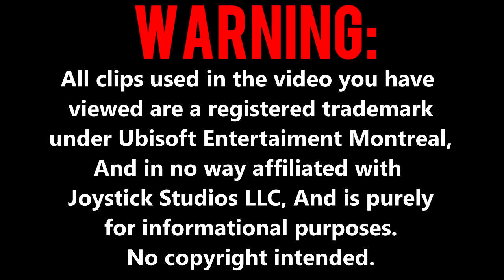Watch Dogs ♦ Official Story Trailer (New March 2014) | Joystick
The official trailer for thew title "Watch Dogs" coming from Ubisoft Montreal. Set to be released May 27, 2014 Enjoy.